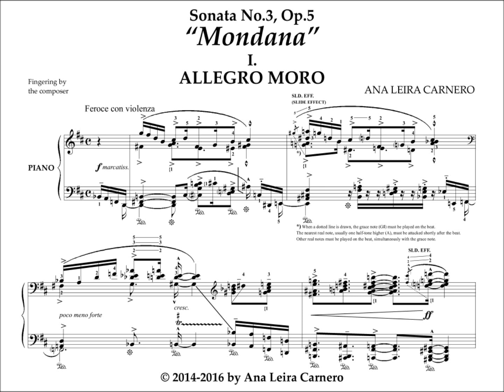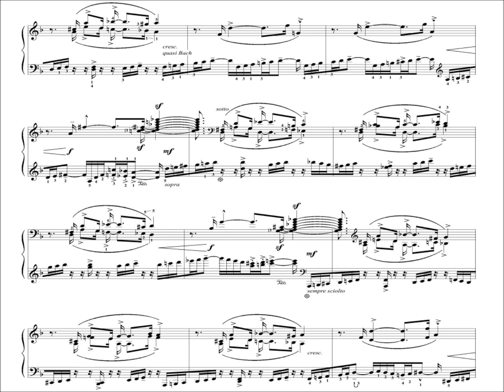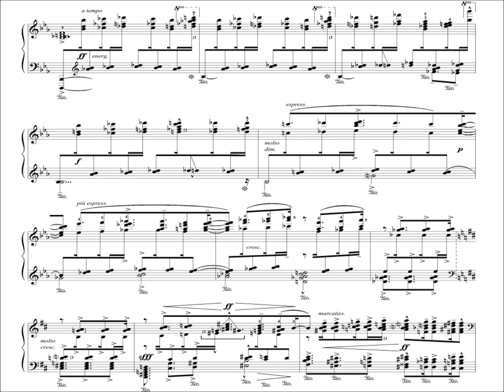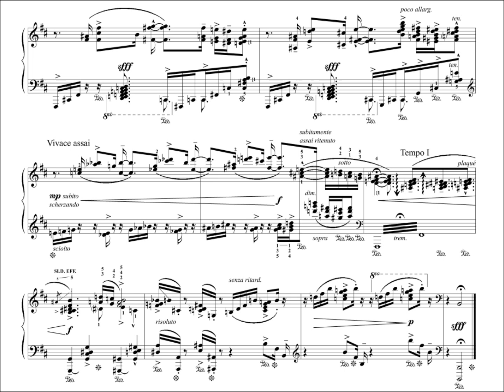Ana Leira Carnero: ALLEGRO MORO (from Piano Sonata No.3)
Ana Leira Carnero (1973-)
ALLEGRO MORO (from Piano Sonata No.3)

"Allegro Moro" is the first movement of the Piano Sonata No.3; but also it may be performed as a stand-alone concert piece. The title refers to the Spanish-Arab influence on this piece. But there's more... much more. It's a blend of jazz harmonies, Latin rhythms, bluesy motives, free counterpoint, virtuosity, evocations of Bach and Chopin, and of course the melodies with said Spanish-Arab flavour, all within an emotionally charged sonata-form of tremendous intensity. An explosive cocktail which is only possible because of the freedom of 21st century music. A powerful piece from beginning to end.